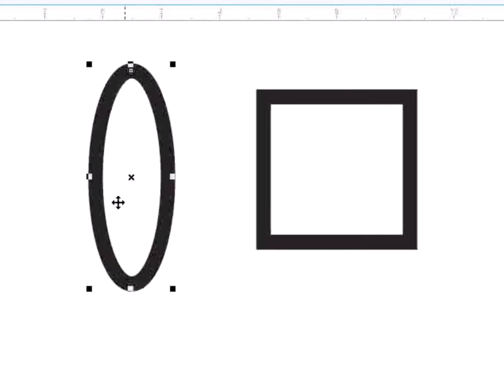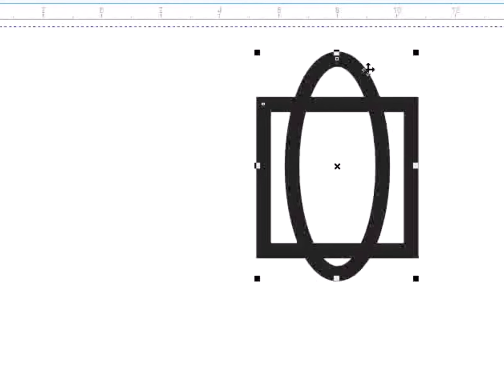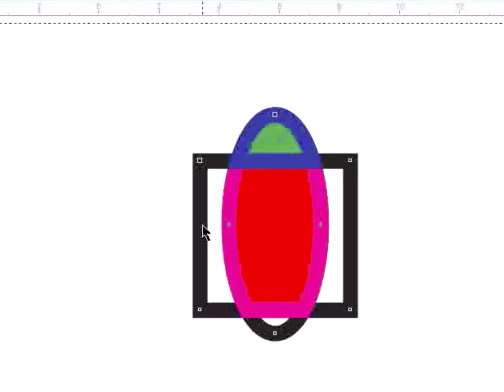CorelDraw - How to Draw a simple oval shaped Drawing | Drawing Experience // @ boyzzz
Logo designed by boyzzz.
Video edited by boyzzz from boyzzz studios